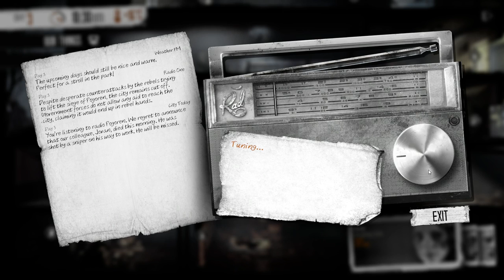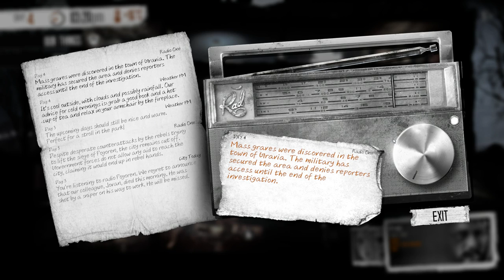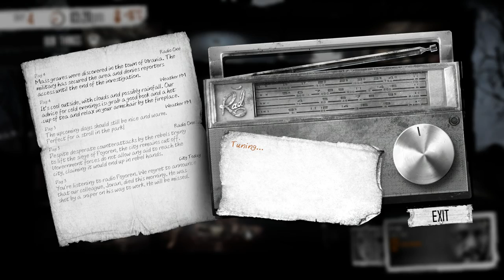This War of Mine (Ep. 2)